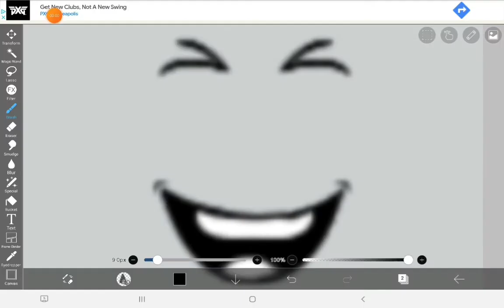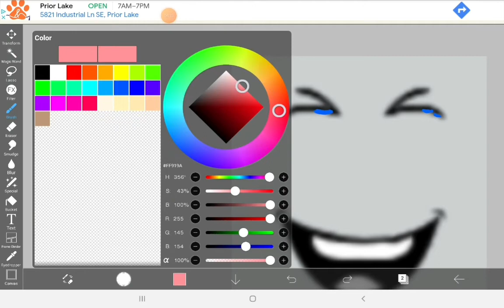how limited faces are made JUST AN EDIT